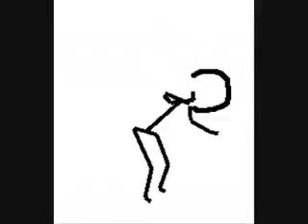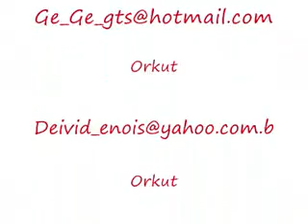Videos Animados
Funny vídeos animated